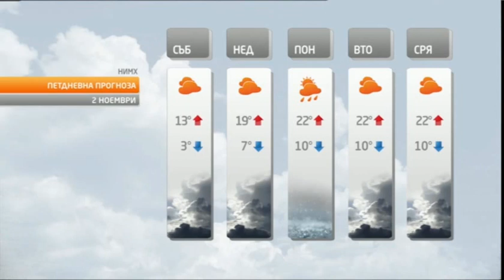Tereza Atanasova - 01.11.2019 (16:13)